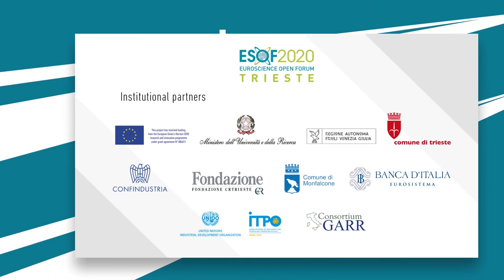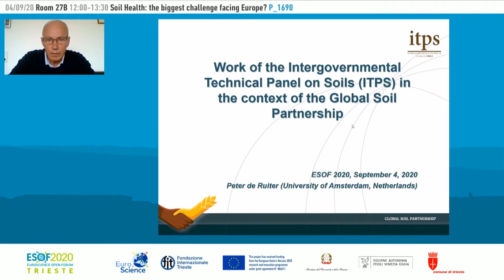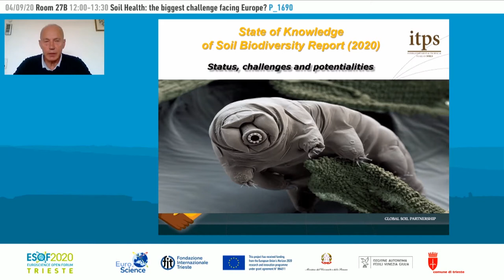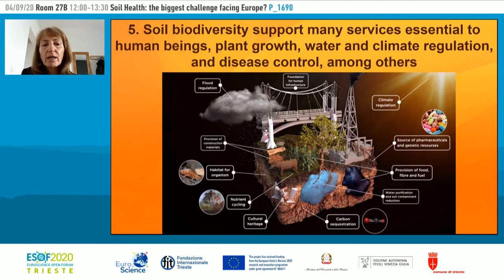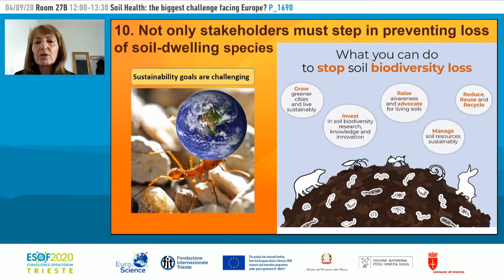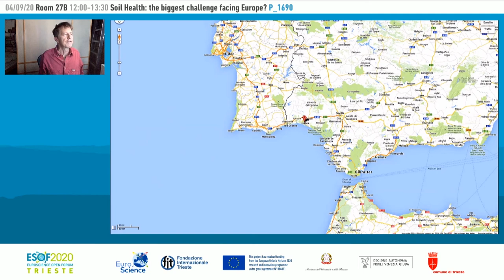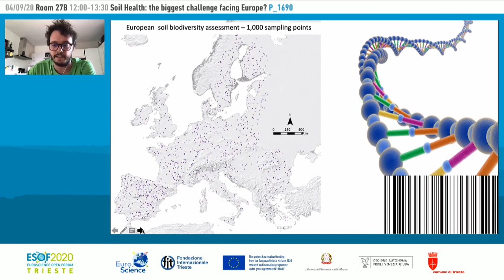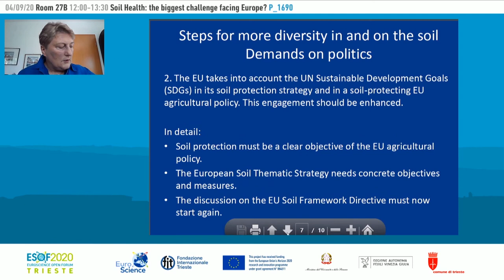Soil Health: the biggest challenge facing Europe?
European Commission - Joint Research Centre